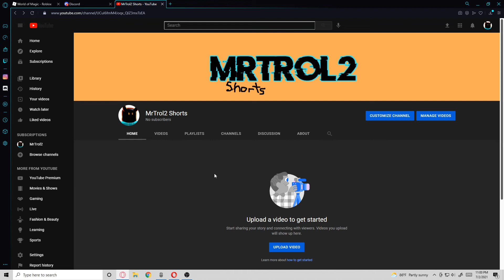I'm starting a new shorts channel!